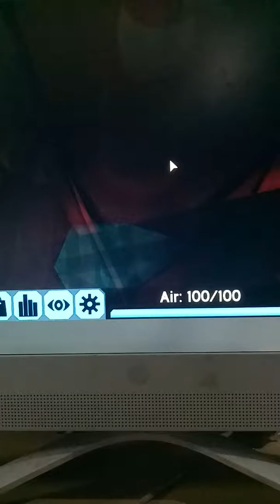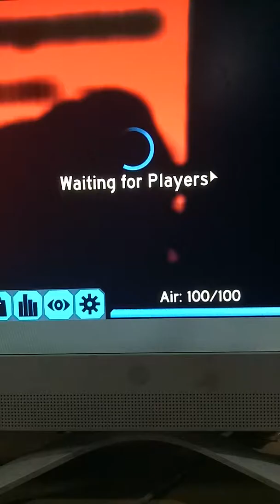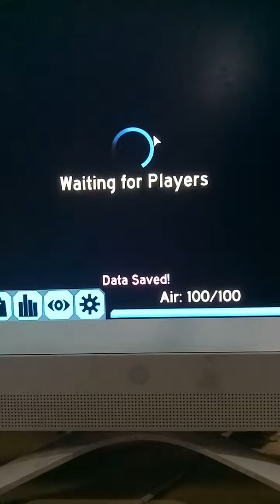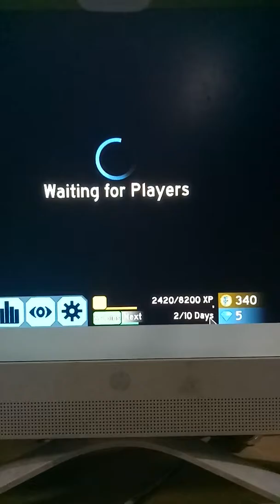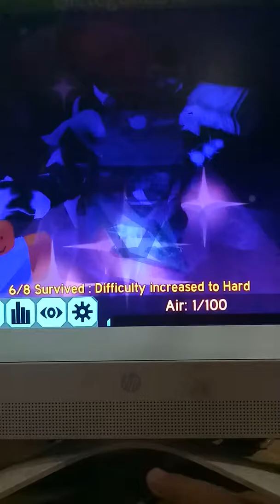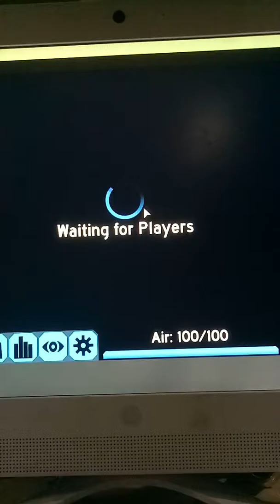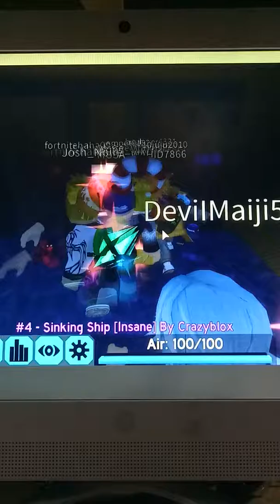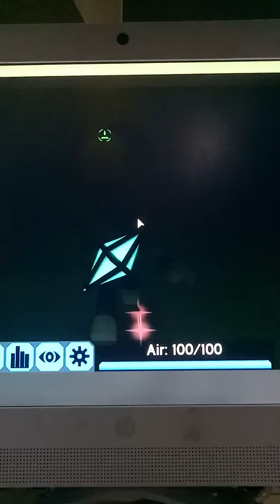Roblox #8 | Flood Escape 2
Sorry i did not say "Like the video and Subscribe peace out!" cause my camera went down so i had to end it very badly so forgive me plz also thx for understanding and watching peace out!